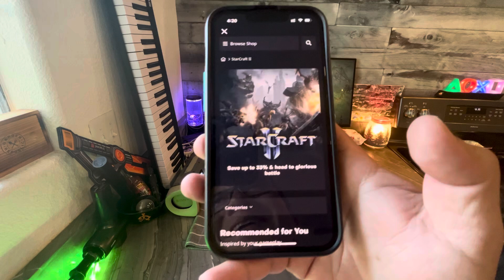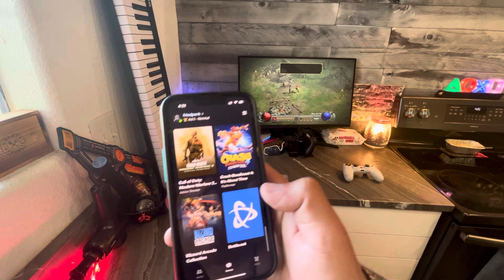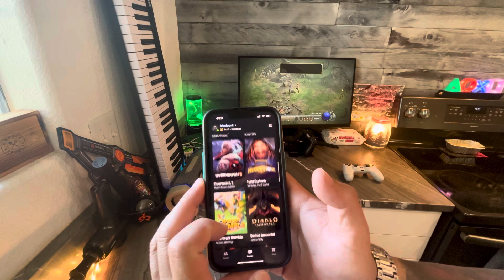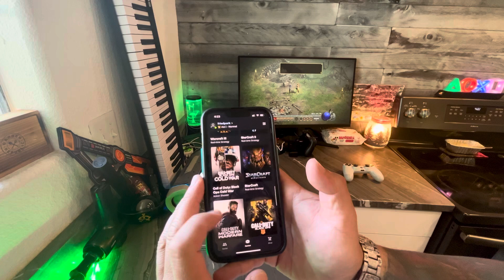Gaming setup (why no Starcraft 2 on PlayStation network?)